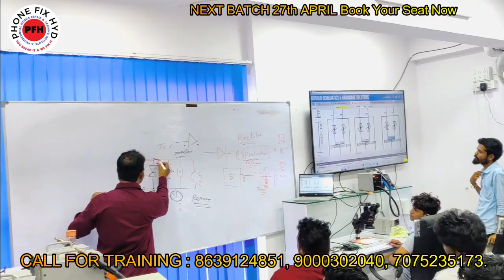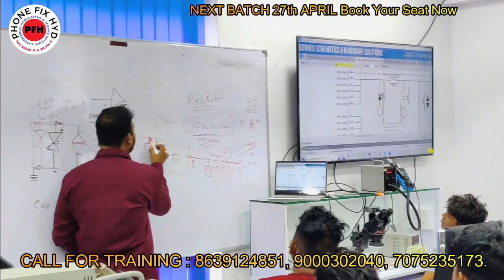India`s Best Advanced ChipLevel Mobile Repair Training Institute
Borneo_का धमाकदार update IC DATA SHEET & IC DIODE VALUE ||  जल्दी वीडियो देखो मज़ा आजाएगा !!

RF 4 MICROSCOPE FULL UNBOXING VIDEO || BEST MICROSCOPE UNDER 15000/-

3. SAMSUNG S10 PLUS DEAD LOW BOOTING 100% SOLUTION YOUTUBE FIRST DEAD MOBILE REPAIR EASY TRICK

5. DIGITAL IC KAISE KAAM KARTI HAI ? || EK IC KO KYA SUPPLY CHAHIYE WORK KARNE KE LIYE || WORKING OF IC

7.  क्या कही से ब वोल्टेज कही और दे सकते है दूसरे सेक्शन में ? || Mediatek Power ic Buck & Ldo Section